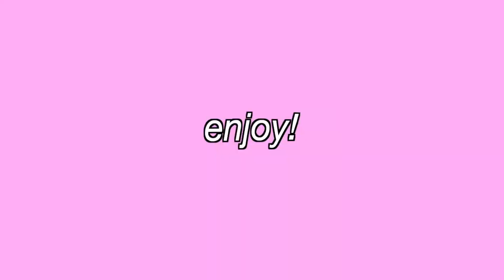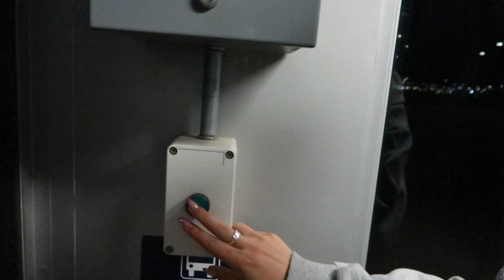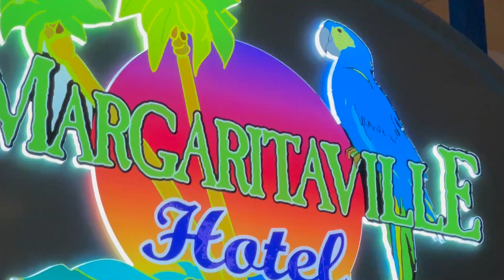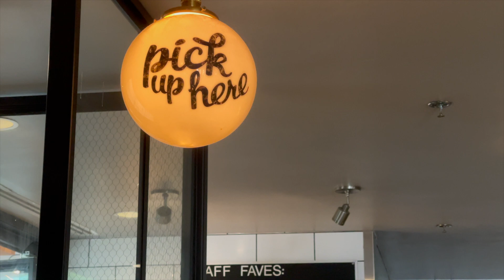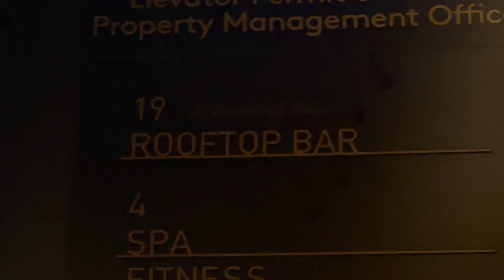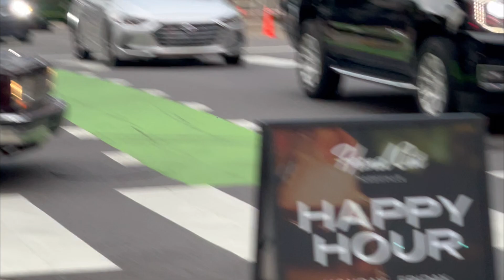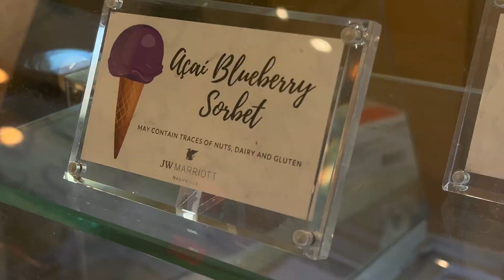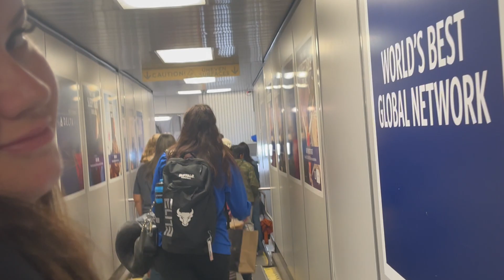My Nashville Experience | Girls Trip | Honky Tonk Central | Lauren Jarvis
5 days in Nashville Vlog | Last Minute Trip | Lauren Jarvis

As always DM me, and ask where to go or if you have any questions!

Hi guys, I know it’s been a minute! But here’s a very impromptu vlog of a trip to Nashville Megan and I booked last minute. Megan and I decided to go anywhere but Canada, and we decided on Nashville, and well a couple days later we were on that plane. We are super grateful we are able to do such a thing, sometimes you need to get away from it all!

Overall I totally recommend going to Nashville, although it can be expensive. We did save some money by staying close to the downtown core. We also choose to walk everywhere, so if you are able, I totally recommend! I also recommend if you are planning on going to do your research and see what you think would work for you! Also, definitely make reservations for places before you even get to Nashville. It can get really packed and busy quick!

All you really need to pack is a good pair of running shoes and cowboy boots!

Restaurants / Cafes:
JWB Grill - 7/10 this was on our first night. We were really just getting the lay of the land and were starving, so we happened upon this restaurant. Drinks were okay nothing special. The food was pretty good as well, I had the Mac n’ cheese, super delicious.
Milk & Honey - 10/10 coffee, we did try to get a reservation to sit in the dining area but it was super busy so we decided to just get a coffee and juice, both really good! The aesthetic is really cute as well! I had the iced caramel latte, Megan had a dirty chai, and a freshly squeezed ginger/apple juice.
Harriets Rooftop - 10/10 although we weren’t on the rooftop, we were sat just inside. Food was so good, drinks are amazing, service was amazing! We ate the sushi roll and some fried noodles :) They had an amazing tequila coconut drink, definitely recommend!
Stomping Grounds - 9/10 we stopped in the cafe for a snack and coffee.
Trattoria - 10/10 food was amazing, service wasn’t so great but the food is worth it! You are able to order half sizes of the pasta, so if you are like us and like to share its perfect! The pistachio pasta is not the best. But, you have to try the watermelon burrata, I still crave it.

Night life:
Honky Tonk - 10/10 for vibes, 3 different levels to have the time of your life
Pinewood Social - 8/10 if you want to bowl make sure you book in advance! Food and vibes were great!
Nudies - 7/10 it was our last night and it wasn’t very busy but overall the band was amazing
Tootsies - 8/10 vibes were fun, kind of crowed beautiful rooftop bar!

Dripbar was 10/10 we ended up going twice and this actually cures you!